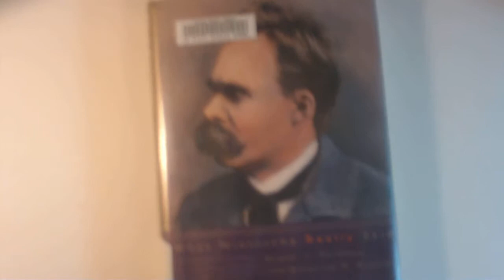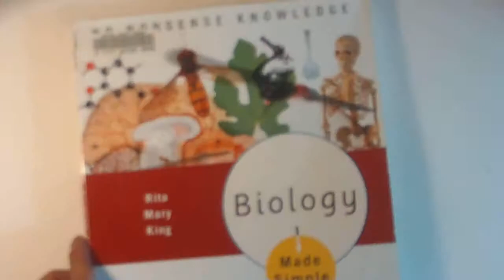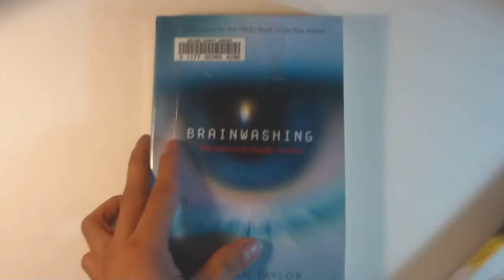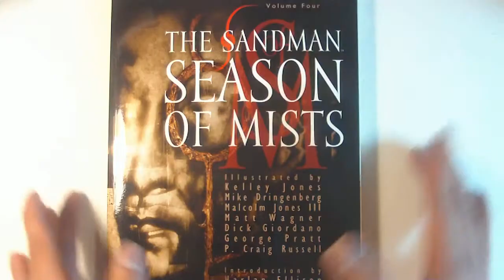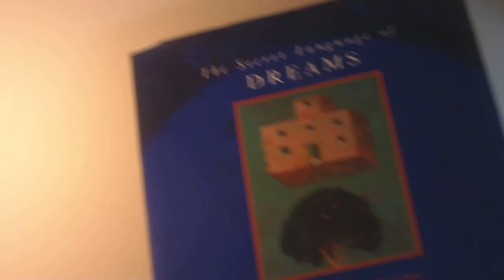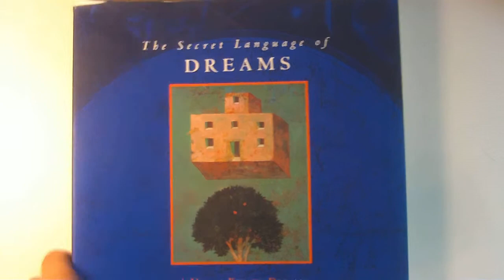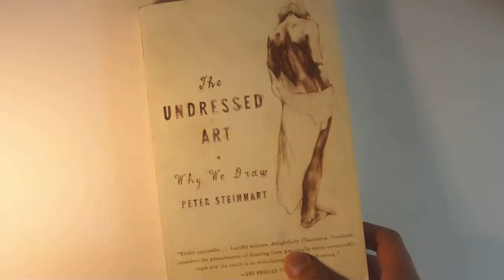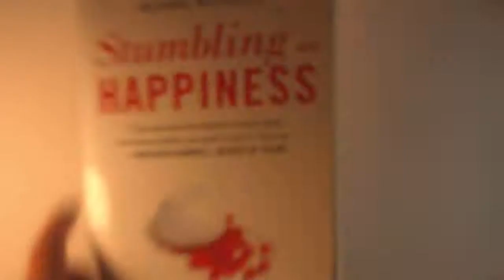Books - Medicine for the Soul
I do love to read.

"Books are the quietest and most constant of friends; they are the most accessible and wisest of counselors, and the most patient of teachers." -Charles W. Eliot

"I find television to be very educating.  Every time somebody turns on the set, I go in the other room and read a book." -Groucho Marx

"TV.  If people are entertained by two letters, imagine the fun they'll have with twenty-six.  Open your imagination.  Open a book!"

"Read a book. R-e-a-d, a b-o- ohhhhh okkayyyyyyy"